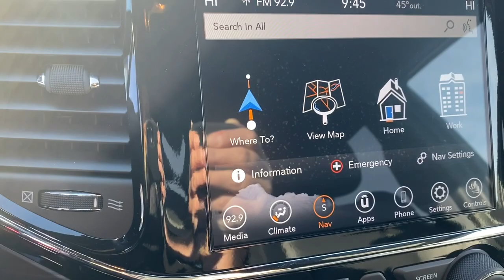2020 Jeep Grand Cherokee Springdale, Fayetteville, Rogers, Bentonville, AR LC101726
Granite Crystal Metallic Clearcoat Used 2020 Jeep Grand Cherokee available in Springdale, Arkansas. Servicing the Fayetteville, Rogers, Bentonville, AR area.
2020 Jeep Grand Cherokee Limited - Stock#: LC101726 - VIN#: 1C4RJFBG6LC101726

Mclarty Daniel Chrysler Dodge Jeep RAM Fiat of Springdale has proudly served NorthWest Arkansas and beyond for over 10 years. Customer satisfaction is our Number 1 priority. Come visit and experience the Mclarty Daniel way, you will not be disappointed. 2020 Jeep Grand Cherokee LimitedbrbrGrand Cherokee Limited, 3.6L V6 24V VVT, 4WD.brbrClean CARFAX.brbrOdometer is 27686 miles below market average!